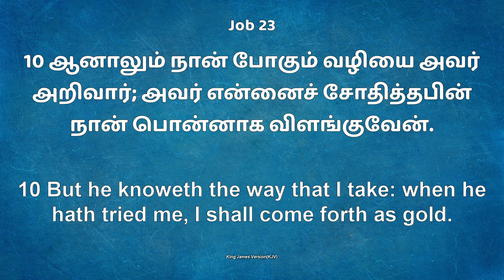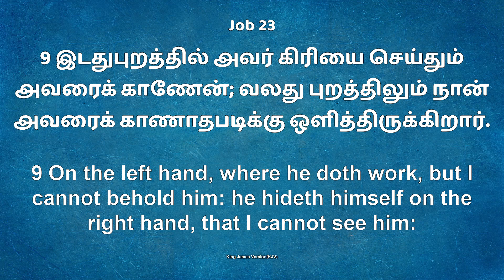Jym || Daily Devotion " New Day New Hope "வழியைக் காண்பிப்பார் || Bro.D.Andrews Wesley. 23 FEB 2024.